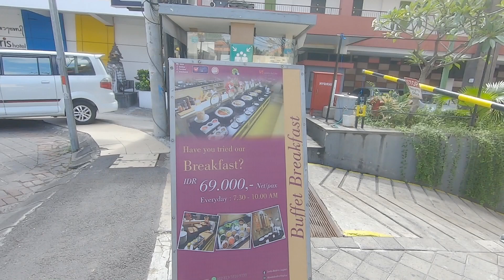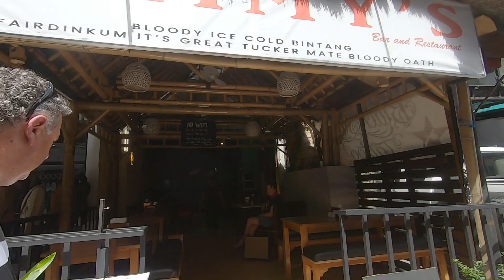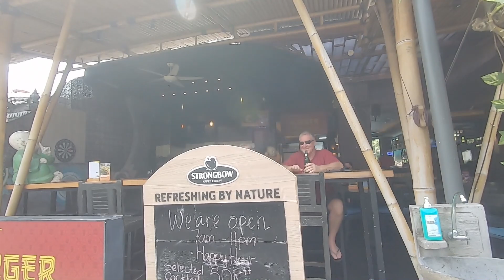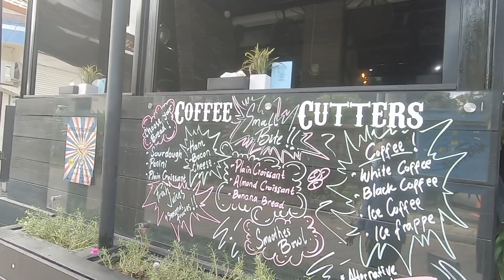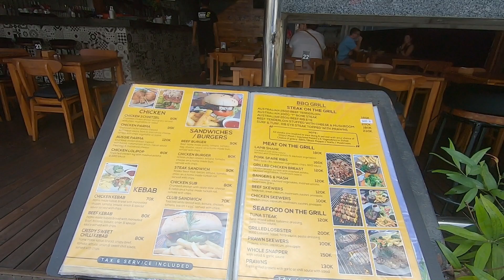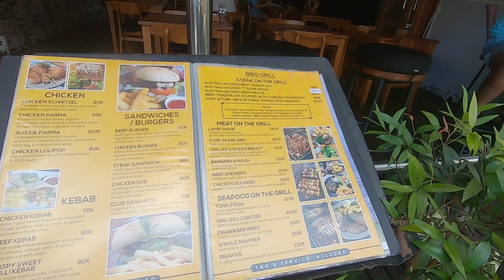CHECKING OUT BARS || Bars and Restaurant Padma Legian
Today video is exploring Padma utara Legian around Jayakarta hotel and Werkudara street. Im here with one of my subscriber Philip showing you Bars and restaurant in this area.